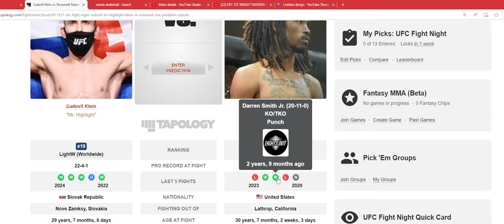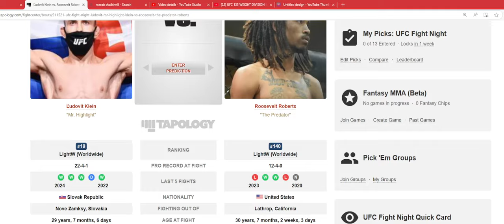UFC Fight Night FRANCE Ľudovít Klein vs Roosevelt Roberts